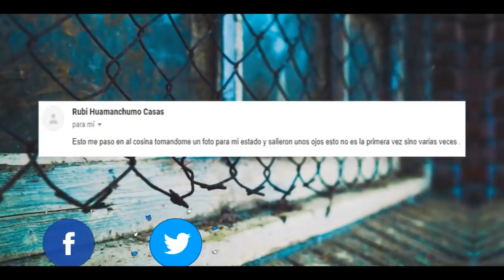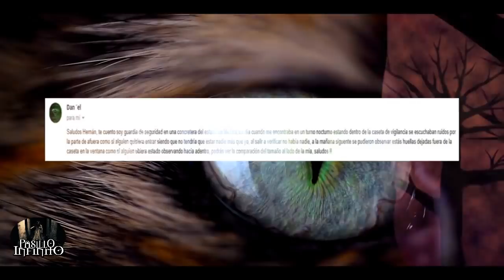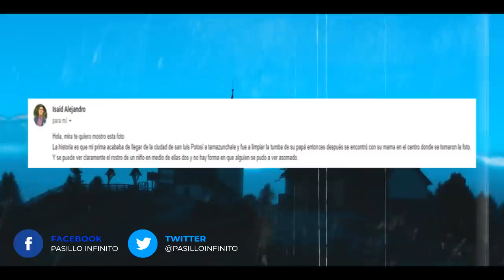Registros Fantasmales 19 l Pasillo Infinito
Te presentamos Registros Fantasmales, lo que veras te dejara sorprendido.